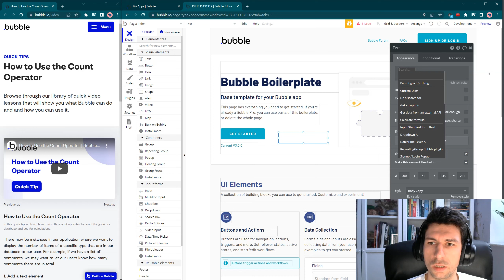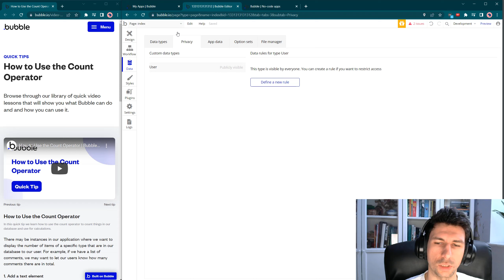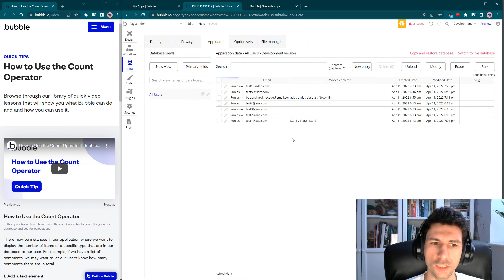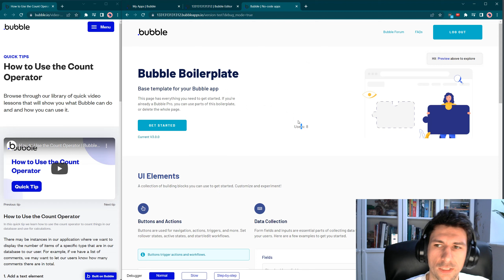Bubble.io Quick Tip: Zliczanie elementów - How to Use the Count Operator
Cześć!